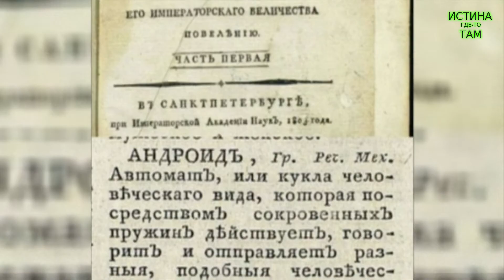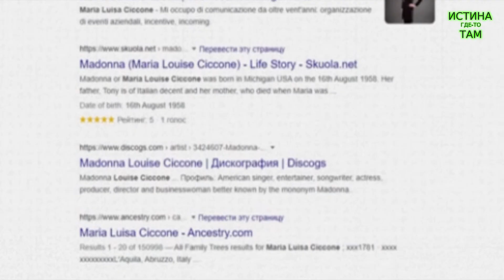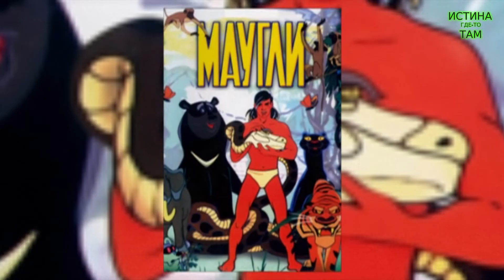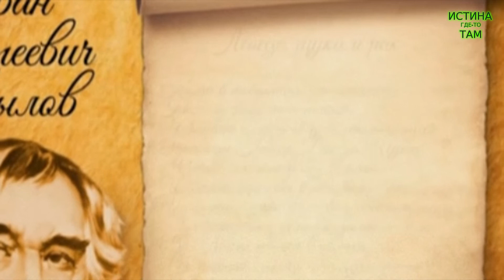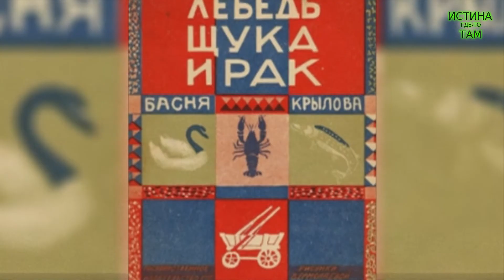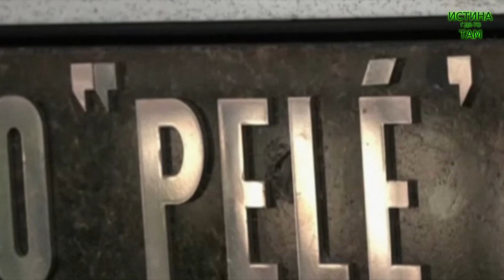Эффект Манделы. Аномалии. Новое 2023.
5 июля 2022 года, после практически полной остановки работ в 2020 году, на Большом адронном коллайдере стартовал третий сеанс работы. А уже 28 ноября его остановили на зиму. На работу коллайдера в прошедшем году повлиял форс-мажор: взлетевшие цены на энергоносители и перспективы нехватки электроэнергии зимой поставили под сомнение целесообразность работы ускорителя частиц в холодное время года. Поразительно, но пять месяцев работы коллайдера совпали с новым ажиотажем, связанным, с так называемым, «Эффектом Манделы», о котором мы с Вами уже говорили в одном из предыдущих выпусков. «Эффектом Манделы» называют случаи, когда многие помнят что то, чего не было на самом деле. Данное явление заставляет миллионы людей подвергать сомнению даже самые обыденные воспоминания из прошлого. Смена названий городов "задним числом", появление новых видов живых существ, изменения истории, изменение фамилий и дат смерти известных людей... - всё это теперь - часть реальности…